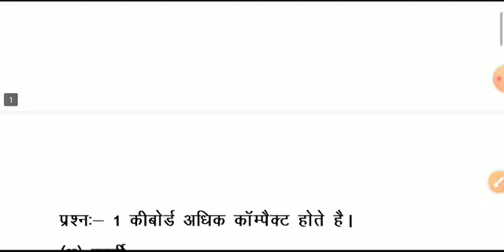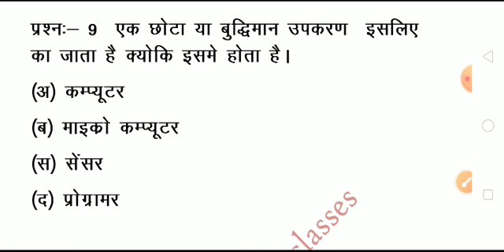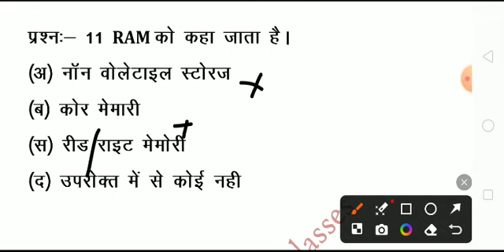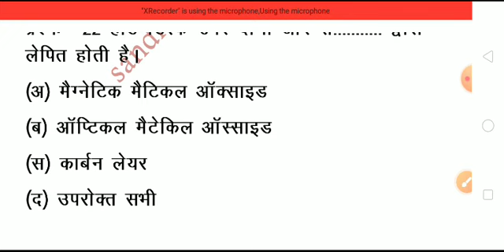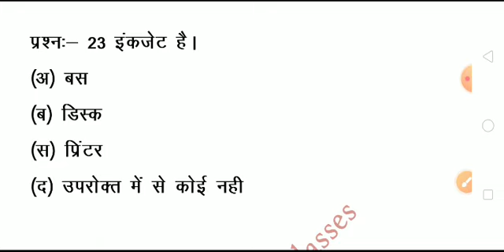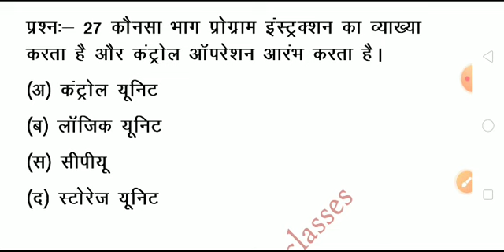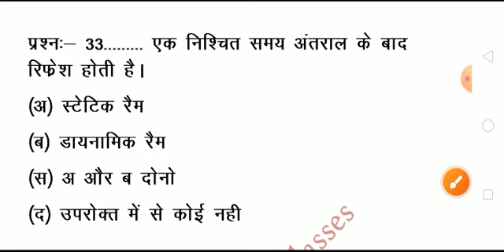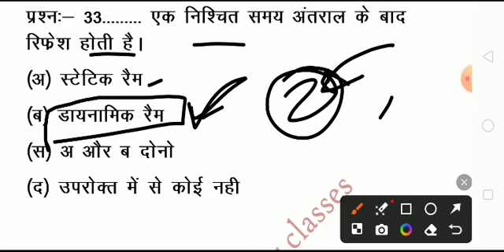i-learn assessment 2। Rs-cit assessment 2 Computer system । Rscit exam important question 2024।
i-learn assessment part 2- computer system
ilearn assessment part 2
ilearn 2 computer system
Rscit New i-Learn Assessment - 01 Most questions and answers in Hindi for Rscit Exam 2024 |
rscit new I learn / internal assessment 1 introduction to computer important question with answer in Hindi 2024 for Rscit exam 2024 in this video we are share Rkcl Rs-cit new I learn important question and answer of assessment 01 in Hindi language by reading these questions,  your rscit exam 2024
Rs-cit exam important question 2024
rscit exam important question
Rs-cit exam 10 march 2024
Rs-cit exam 10 march
rscit Exam paper 2024 Rscit paper 2024 rscit model paper 2024 rscit model paper rscit Exam Rscit 10 March 2024 rscit important question Rscit important questions Rscit important question 2024

Rscit Exam important question 2024 Rscit exam Most important questions 10 March 2024 rscit Exam 10 March

Rscit important questions class 2024 Most important | Rscit Exam important questions 2024

Rscit Exam important question 2024 prepare for 2024 Rscit Exam 10 March 2024

rscitexam10 march2024
rscit Exam important questions 2024 | Rscit Exam most important questions| Rscit Exam 10 march 2024
rscit Exam 10 march important questions
rscit Exam 10 March 2024 important questions
rscit exam 10 March 2024
rscit exam important question for exam

Rscit Exam most important questions 10 march 2024

Rscit exam most class।
rscit exam
Most model paper link for  exam
 Rscit exam